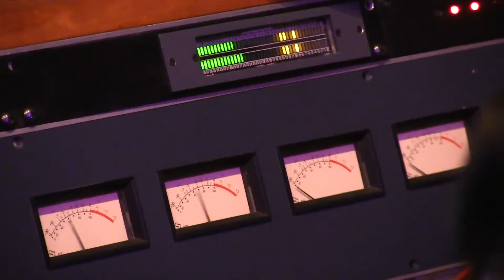Swinging at the Cat Club | Catherine Russell & Ron Sunshine | Tribute to Dawn Hampton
"Swinging at the Cat Club (The Swing Society Song)"
Words and Music By Dawn Hampton

Performed by:
Catherine Russell - vocals
Ron Sunshine - vocals and harmonica
Kenny Ascher - piano
Jim Greene - bass
Curtis Nowosad - drums
Matt Hong - Clarinet
The session was produced by Jocelyn Hassenfeld, who also masterfully edited the video, combining archival footage of Dawn with our recording session. The session video was shot by Stuart Math.
Recorded at Flux Studio, NYC, January 26, 2017